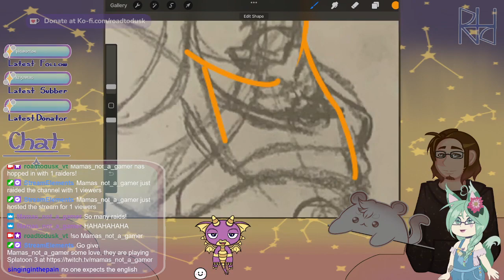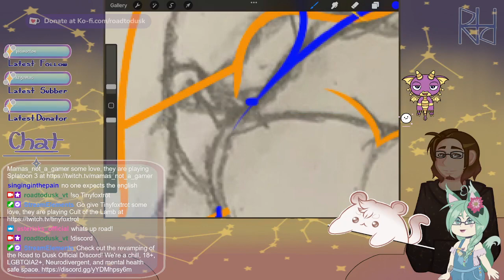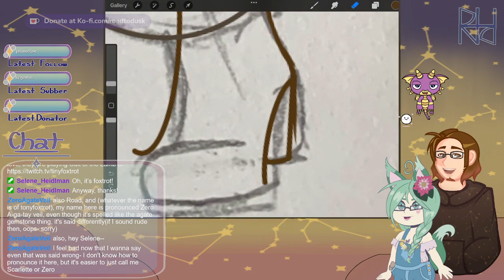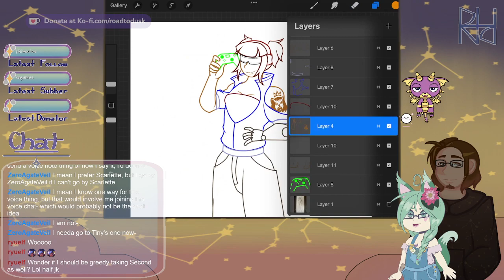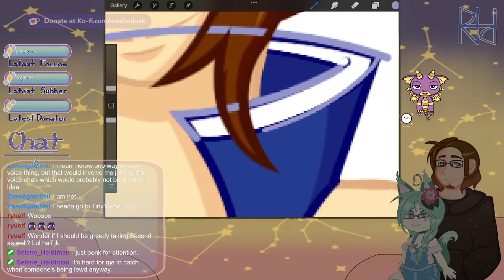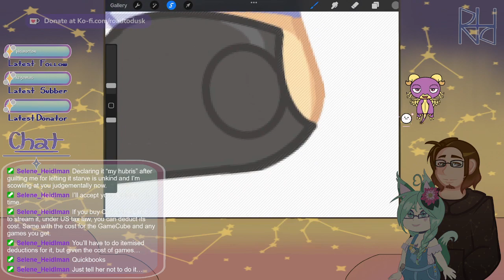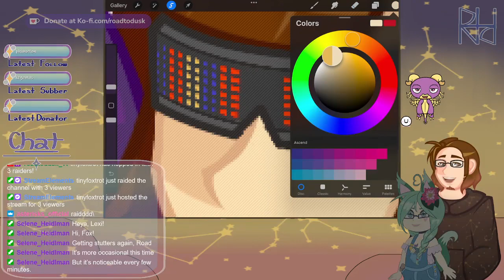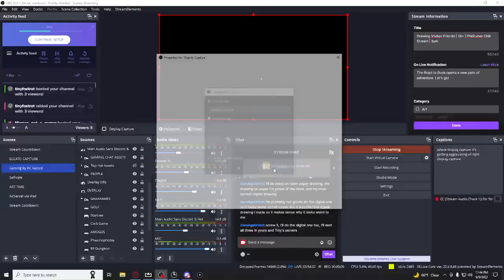[VOD] Drawing Vtuber Friends - Mamas_Not_A_Gamer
Drawing a dear friend of mine, Mama! Check out mamas_not_a_gamer on Twitch!

Originally streamed 09 September 2022